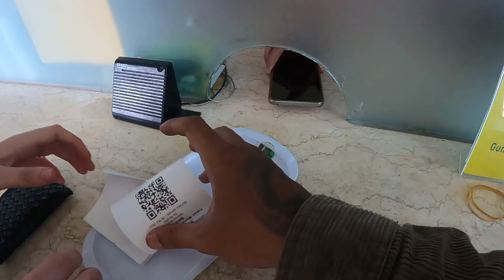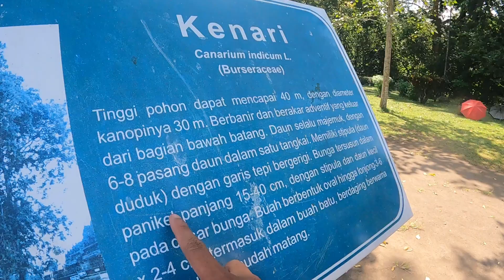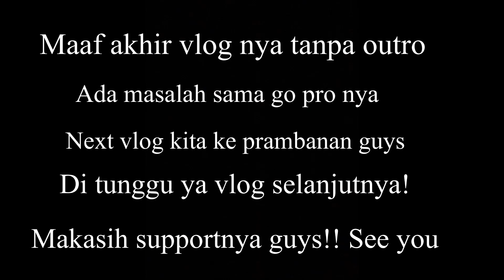REAKSI ISTRI BULE KAGUM LIAT CANDI SEBESAR INI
Hey guys! Today was my first time going to Borobudur! It was so beautiful and amazing! I was so amazed by the culture in Jogja! No wonder this is a famous tourist destination! I'm so lucky to have such a sweet husband take me on vacation! 😍😍